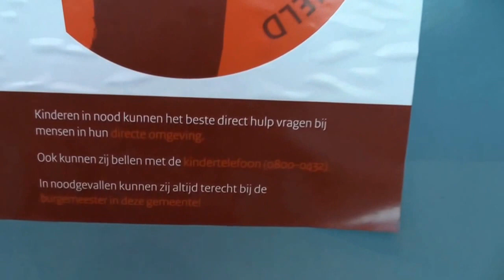Kinder rechten magazine deel 2